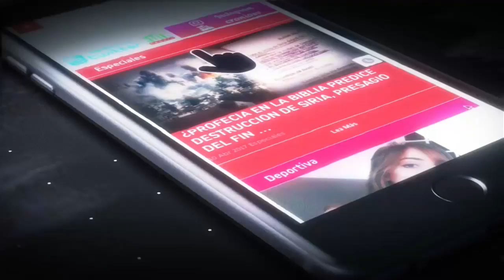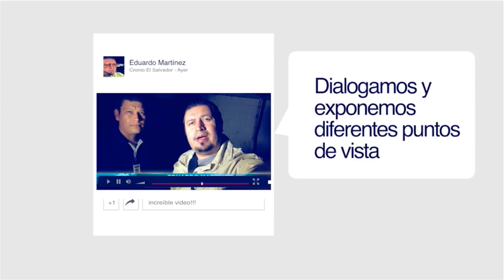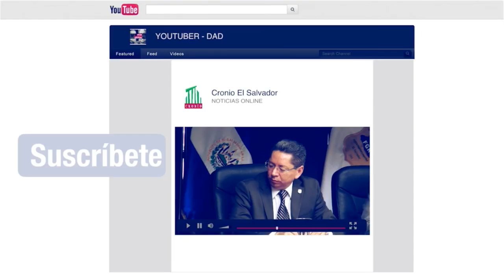CRONIO.SV / ES_TODAY EP62 6SEPTIEMBRE2017